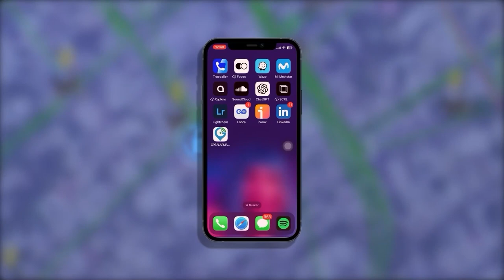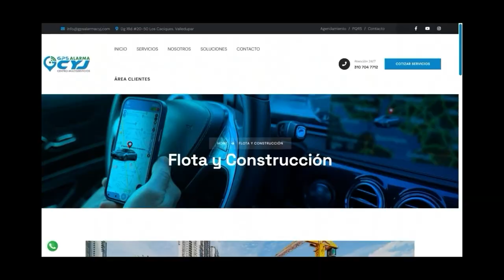POR ACOSO SEXUAL A MENOR DE EDAD, DESTITUYEN A DOCENTE DE COLEGIO EN EL COPEY